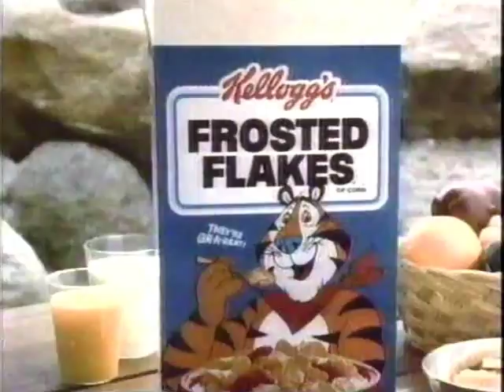1988 Saturday Morning commercials CBS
Saturday Morning commercials from 1988